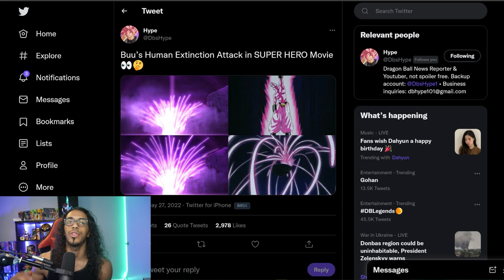MAJIN 21 OFFICIAL DEBUT?! | Dragon Ball Super: Super Hero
The latest trailer showed off a move that looks VERY SIMILAR to something we've seen in the past from Majin Buu.. could this be a Majin 21 tease???